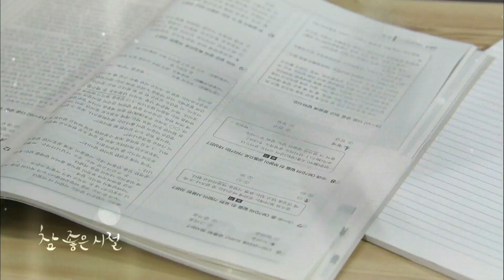140412 참좋은시절 15회 예고 ㅣ KBS방송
토·일요일 오후 7:55 KBS 2TV,
참좋은시절 15회 예고